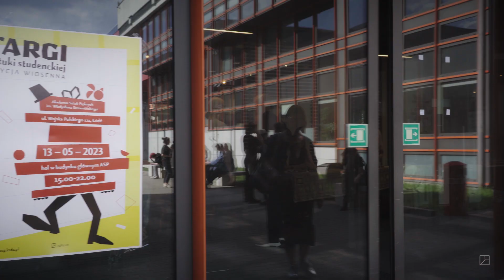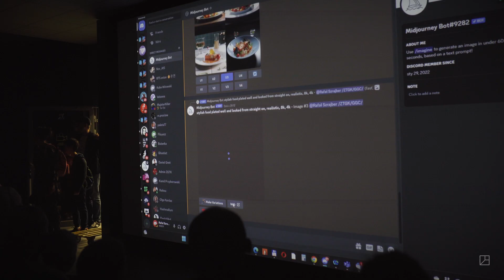Noc Muzeów w ASP w Łodzi.